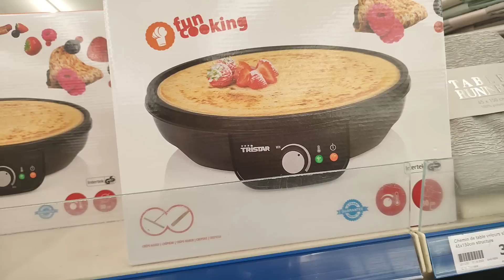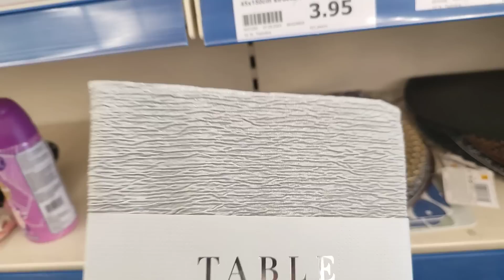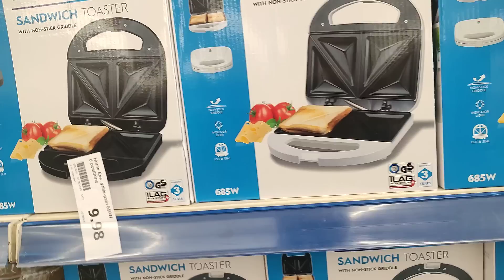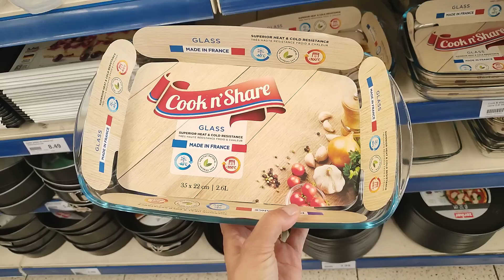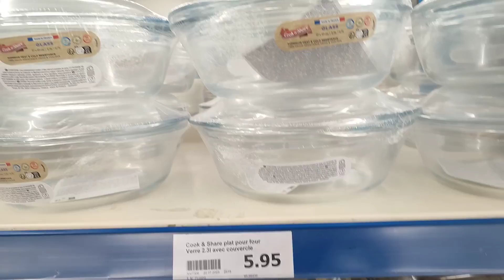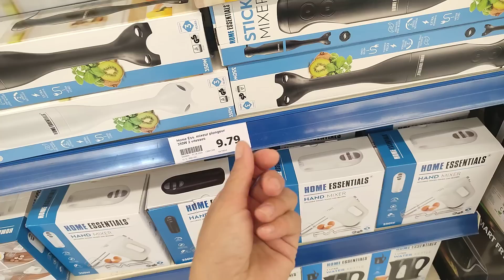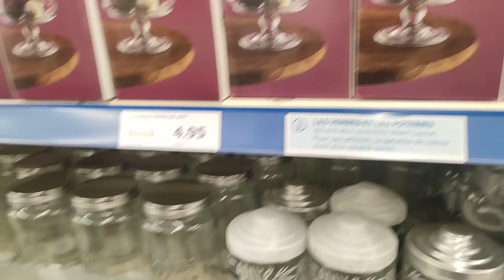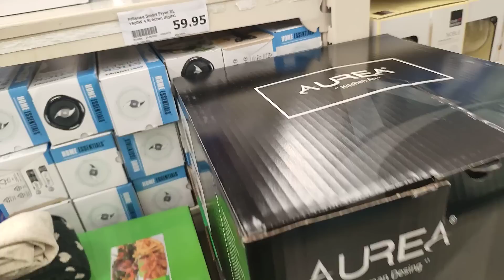ARRIVAGE ACTION 100 % CUISINE VAISSELLE 🤩 9-09-23